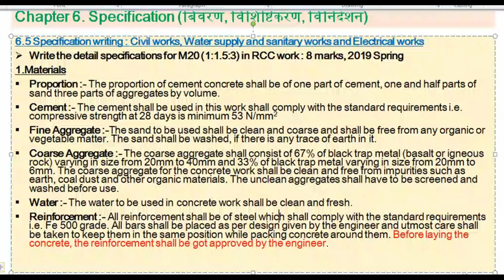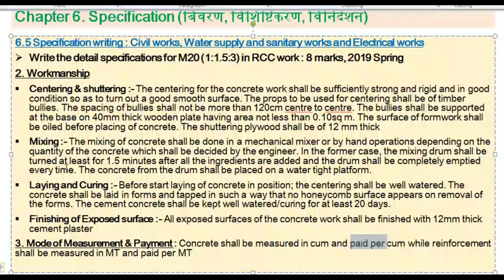Write the detail specification for M20(1:1.5:3) in RCC work |Estimating and valuation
Estimating and Valuation Lecture with Lok Nath Subedi

Description:
In this lecture series, Lok Nath Subedi sir shares his in-depth knowledge. We are excited to offer this video series to our audience and appreciate sir for their expertise and dedication to teaching.

Credit:

Teacher :- Lok Nath Subedi
Subject :- Estimating and Valuation